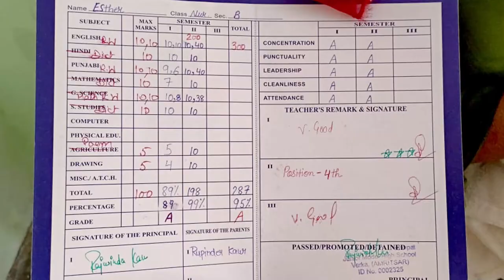Big Testimony || जैसे प्रभु के दास ने बोला जिनके बच्चे पढ़ते हैं इस साल टॉप (Top)करेंगे